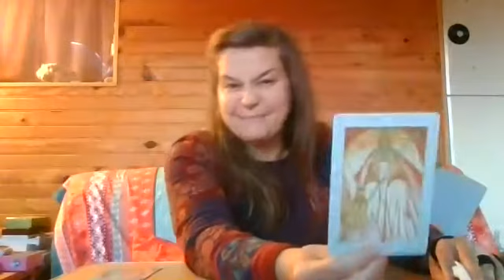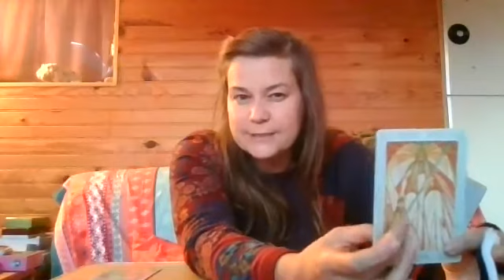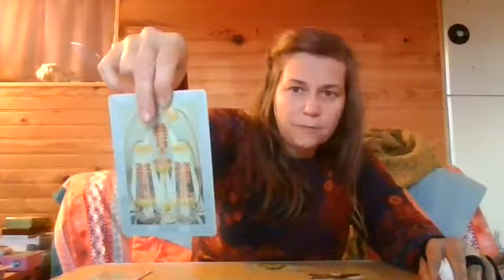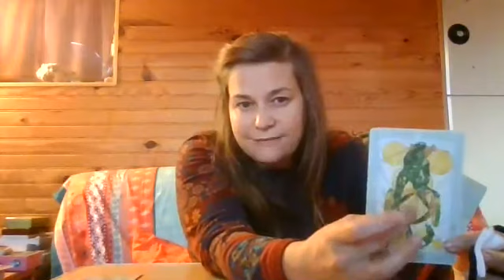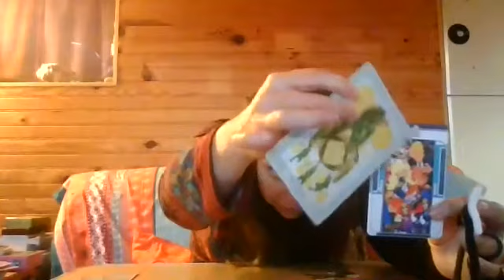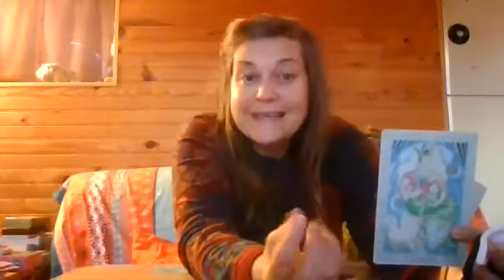BALANCE 2021- TAROT- Le feux maitrisé t'accompagne pour faire du ménage dans les croyances/patterns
Aperçu, énergies, petit parfum pour les BALANCES pour 2021. Choisis si c'est une guidance générale ou si c'est pour tes amours, tes finances, le boulot, la santé etc.
*Va écouter ton signe lunaire, *ton signe solaire et *ton ascendant pour compléter le topo.

Tu peux m'écrire pour une consultation privée  sur les internets.
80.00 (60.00 si fragile financièrement)